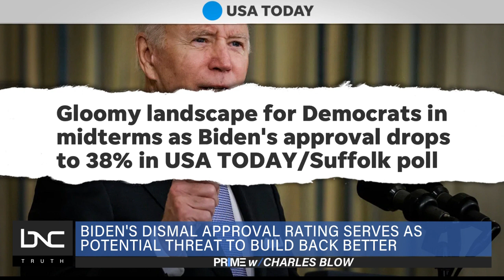Rep. Jim Clyburn on Infrastructure Bill and Build Back Better Plan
President Biden made the first stop today in Baltimore on his national tour to promote his infrastructure plan, as he’s scheduled to sign the bill into law on Nov. 15.

The president said his plan would improve the transportation of products and supplies across the country, easing prices for consumers while adding unionized jobs.

While Democrats celebrate the passage of the infrastructure bill, questions remain about whether the Build Back Better plan will also pass.

Charles Blow had an opportunity to speak with Rep. Jim Clyburn about that and the current status of the George Floyd Justice in Policing Act.